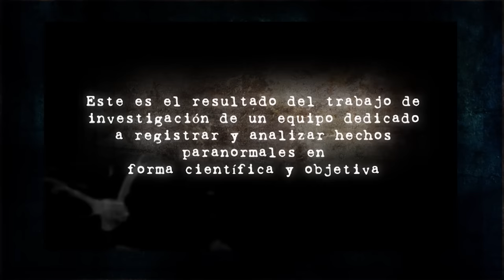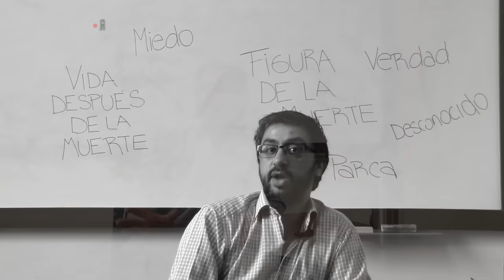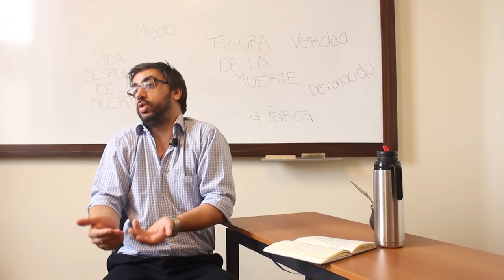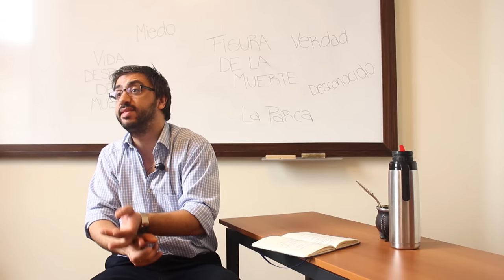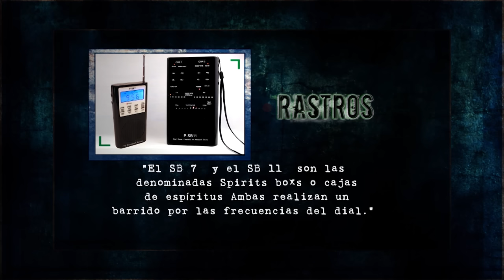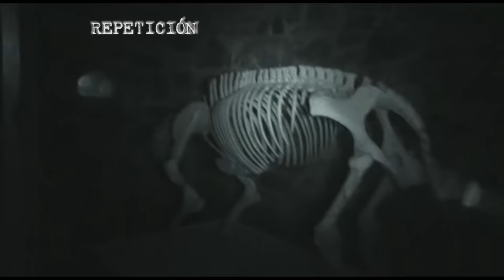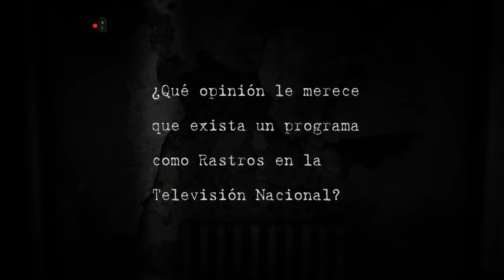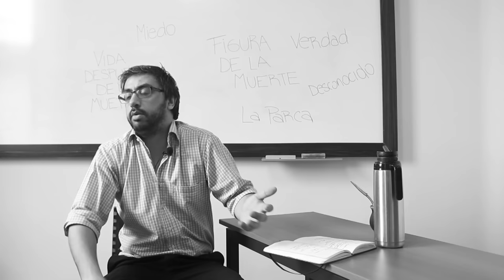LA TEORIA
En un programa imperdible, te mostramos parte de lo que genera Rastros en la Sociedad. Nos detenemos un poco a pensar, a escuchar especialistas de diversas disciplinas, sus opiniones en cuanto a los equipos utilizados, los hallazgos en las investigaciones, la certificación de que nada es manipulado, etc. Te mostramos el espíritu de Rastros, de respetar ideologías, creencias, formas de ver el mundo, sin imponer absolutamente nada, pero con con la intención de escuchar a todos y seguir creciendo en el conocimiento. Nosotros registramos los eventos (investigación de campo) y los distintos especialistas, defienden..La Teoría. No te lo pierdas.